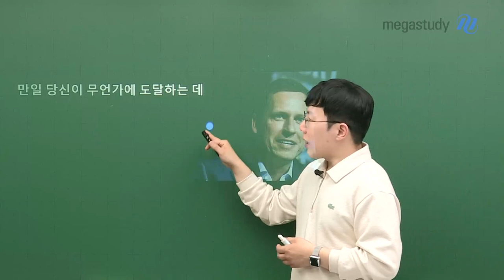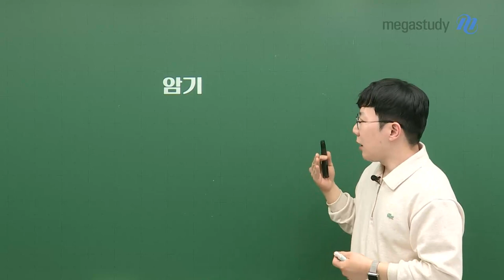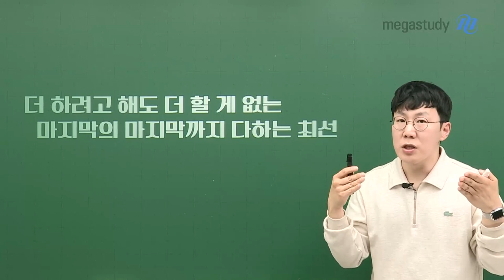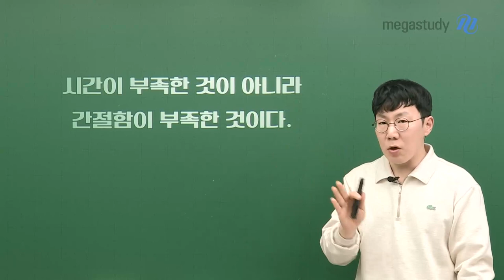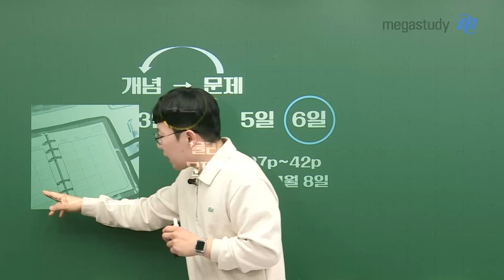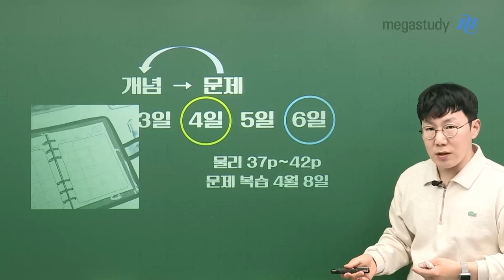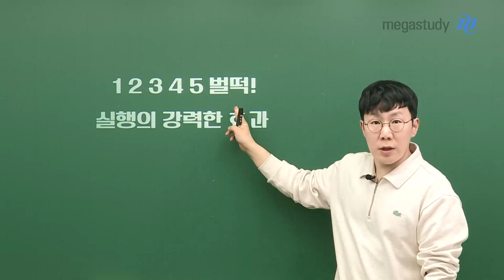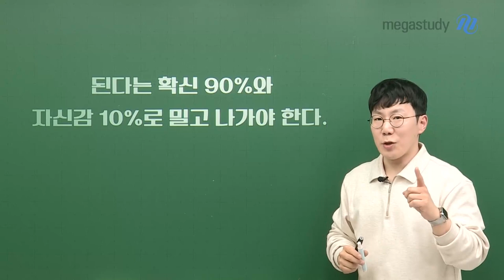[메가스터디] 물리학 손지호쌤 - 시간 활용은 이렇게 해보세요!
손지호 선생님이 효율적인 시간 활용 방법에 대해 알려드립니다!

시간은 얼마나 효과적으로 잘 쓰냐에 따라서
많은 시간이 남았을 때보다도 더 강력한 효과를 낼 수 있습니다.

요즘 개념 학습 이후, 문제 풀이를 시작할 시기!
효율적으로 복습하는 방법인
'누적복습'에 대해서 친절하게 알려드립니다.

지연되거나 버려지는 자투리 시간을 모은다면 엄청난 효과를 가져다 줄 것!
실제로 해본다면 엄청난 효과를 가져올테니 추천합니다!
주문 → 1,2,3,4,5 벌떡 일어나기! 세수하기!

된다는 확신 90%와 자신감 10%로 수능 날까지 밀고 나가봅시다
손지호 선생님도 함께 하겠습니다. 화이팅!